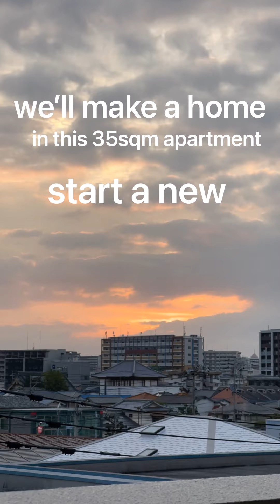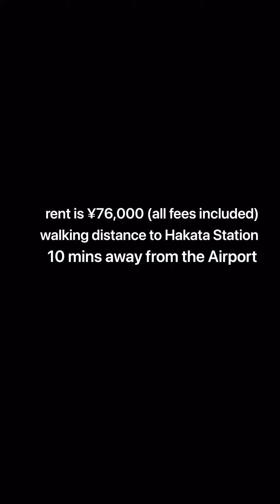Room tour | 35 sqm Japanese Apartment 🏠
Moving into our first apartment together 😂 🏠

A lot has happened these past years but finally, we’re here!💃🕺

We somehow got to successfully move in less than a month 😂 and start a new life here in Fukuoka! 🚚

We’ll definitely make the most out of this 35sqm!
Here’s to a new start! 🥂 @justinsamson

ps Thanks to our awesome real estate agent! He managed to find us a great, spacious, affordable apartment in the center of the city. He made the process so easy and smooth despite us being in Tokyo and Shiga. 😂